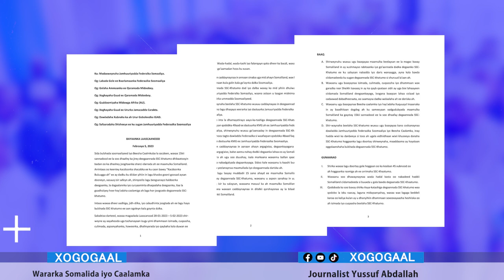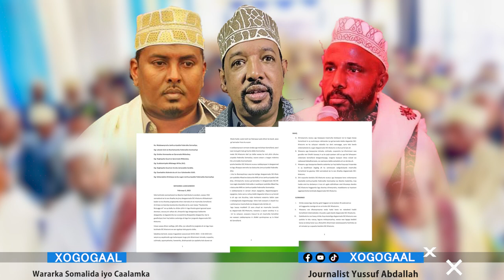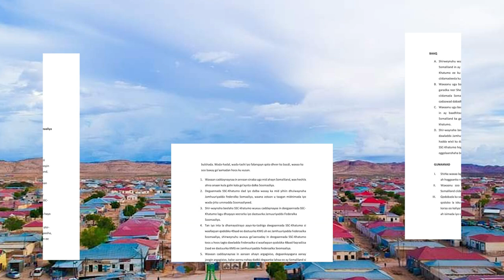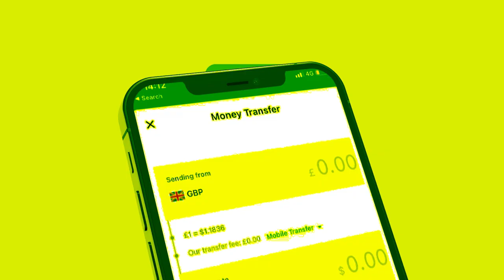Xog Shirkii dagaalka ku danbayey maxaa kala faa iiday? Garaadadu samo talis ma noqdeen Xaalada Sool?